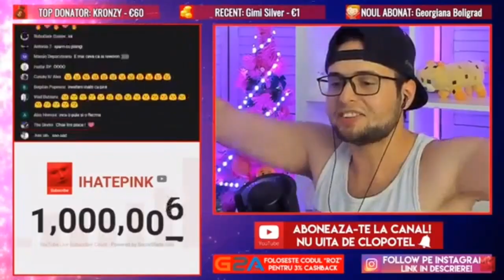Trafaletu' Aragaz Max Pro (parodie)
Am revenit cu alt produs de la Aloshop :))

ACEST CLIP ESTE UN PAMFLET ȘI TREBUIE TRATAT CA ATARE.
NU AM NIMIC CU ALOSHOP ȘI CU CEI CARE JOACĂ ÎN ACEASTĂ RECLAMĂ.

SĂ FIE CLAR: The Simpsons nu-mi aparține mie, ci companiei Fox
Zic asta pt că folosesc în acest clip niște scene din acel serial

Nuj dacă thumbnailu' e de kkt sau nu, da' totuși îl pun

Pace și servus! ✌

Dacă ți-a plăcut clipu', trimite-l la prieteni
Dacă nu, trimite-l la dușmani
Și dacă apar manifestări neplăcute
ÎNCĂLZEȘTE ZARZAVAT